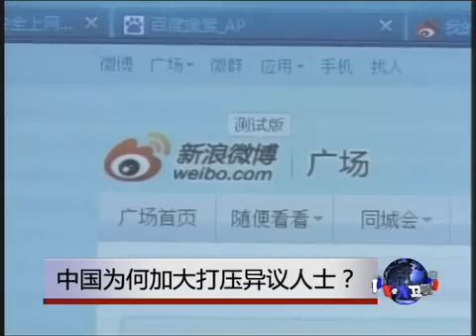中国为何加大打击异议人士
德国刊物《日报》日前发表名为《中共官员的孩子管不住》的文章评论李天一事件，称中国"官员后代这种自负放纵的行为损害了共产党的名誉"。那么，李天一是不是这种行为的典型代表呢？他为什么会走到这一步呢？他产生什么样的社会效果呢？脸书: